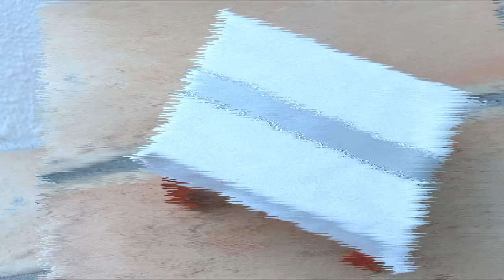• [X-MAS WEEK] Tuto table miniature •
Je filme avec : Mon iPhone 5C ~ ou ~ Lumix fz200
Logiciel de montage : WonderShare Vidéo Editor (payant)